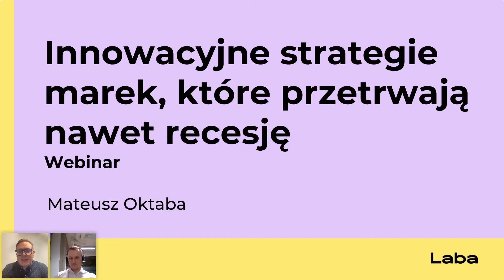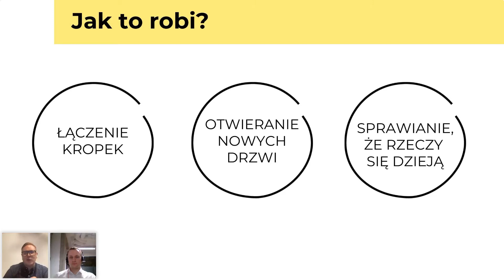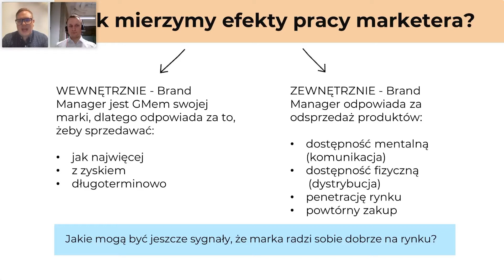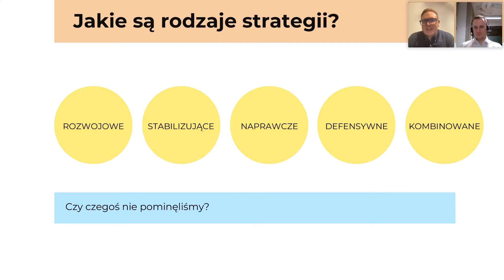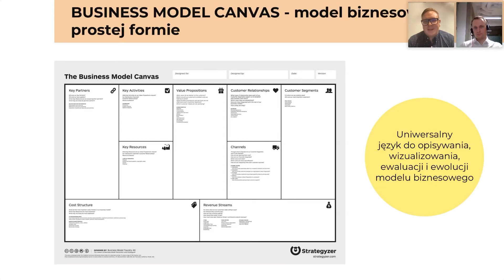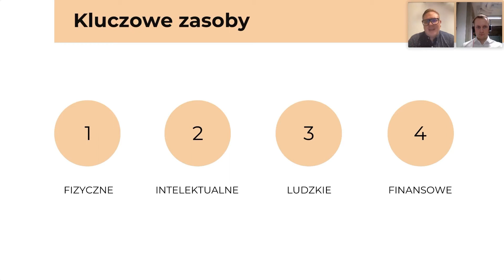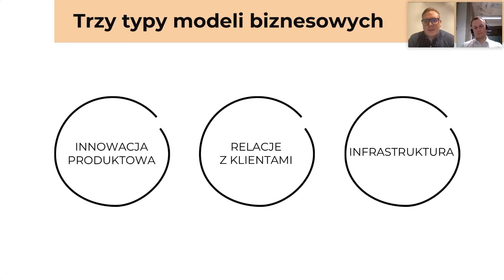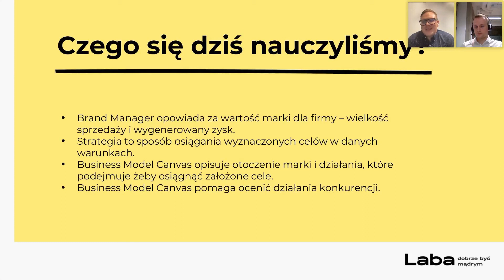Innowacyjne strategie marek odpornych na recesję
Podczas webinaru z Mateuszem Oktabą, Regional Sales Managerem w Johnson & Johnson, rozmawiamy o tym, jak stworzyć skuteczną strategię marki za pomocą Business Model Canvas, wykorzystaniu jej do analizy konkurencji na przykładach case studies z sektorów B2B i B2C a także metodach weryfikacji osiągniętych celów i oceny potencjału strategii.